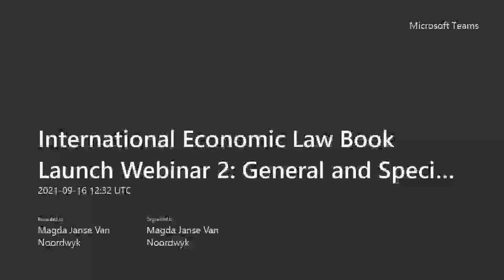International Economic Law Book Launch Webinar 2 General and Special Issues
The Mandela Institute, a centre situated within the Wits School of Law, is hosting a series of three book launch webinars which will discuss chapters of the book INTERNATIONAL ECONOMIC LAW - (southern) African perspectives and priorities.  The first book dedicated to examining international economic law from a (southern) African perspective.

The second webinar took place on 16 September 2021 at 14:30 and discussed general and special issues.

Moderator
Mxolisi Ngulube
Ph.D. Candidate, Wits School of Law

Guests Speakers
Kholofelo Kugler
Ph.D. Candidate, University of Lucerne

Franziska Sucker
Associate Professor, Wits School of Law

Olabisi Akinkugbe
Assistant Professor, Dalhousie University, Canada

Jonathan Klaaren
Professor, Wits School of Law